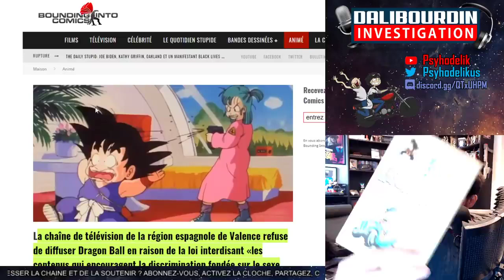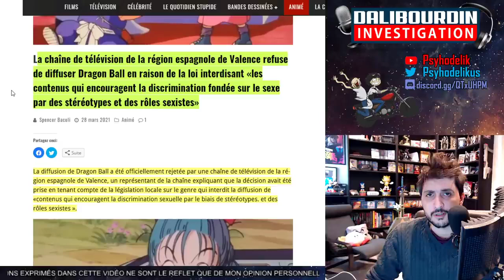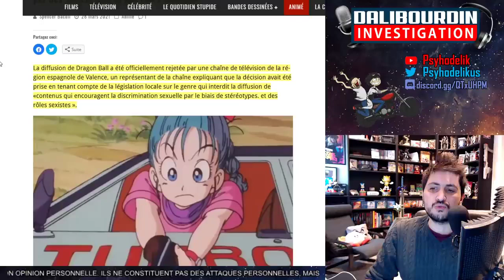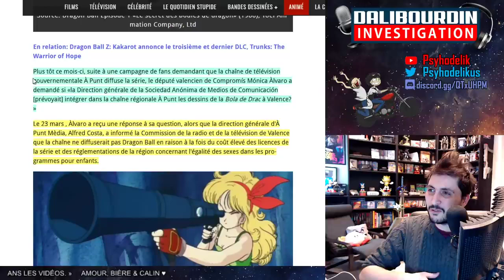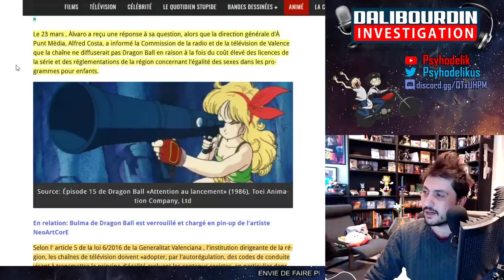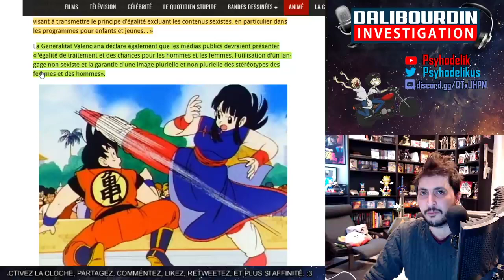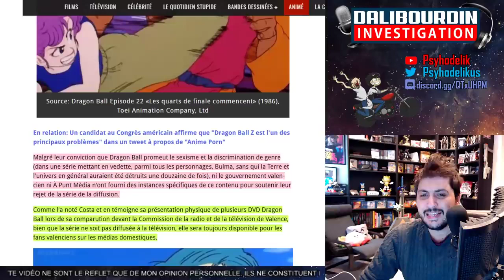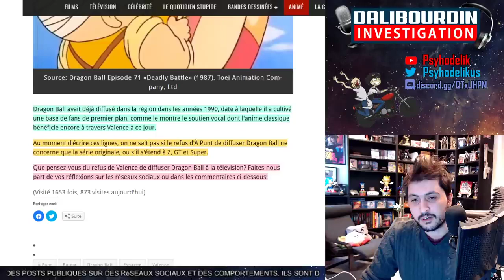DRAGON BALL REFUSÉ DE DIFFUSION POUR CAUSE DE SEXISME 2021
Une chaine de télé espagnole refuse la diffusion de Dragon Ball en raison du contenu qui encourage la discrimination fondée sur le sexe par des stéréotypes et des rôles sexistes.